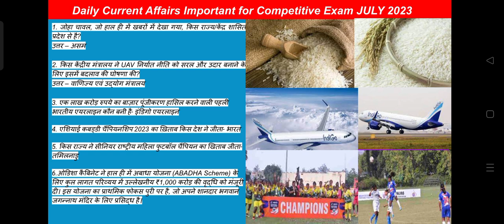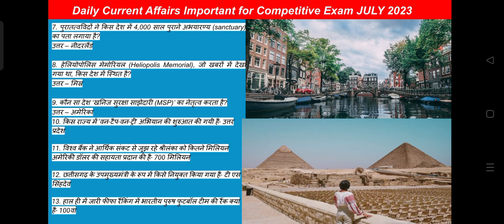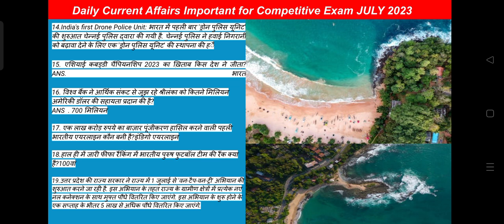Crack Current Affairs Examinations: Latest Updates and Analysis| current affairs for examination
In this video, we delve into briefly describe the main topic or event you're covering.

Stay informed and gain valuable insights as our expert team provides in-depth analysis, breaking down complex issues and offering different perspectives on the matter. We strive to present a balanced view, allowing you to form your own opinions.

Follow us on  for real-time updates and behind-the-scenes content.